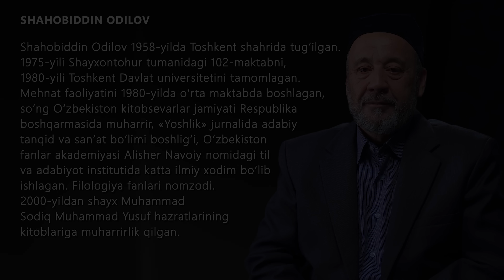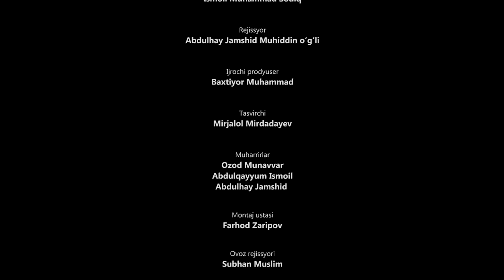Shayx hazratlari yurtimiz musulmonlari uchun qalqon edilar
Hazratni xotirlab ko'rsatuvining 41-soni

Ushbu ko‘rsatuvda fazilatli shayx Muhammad Sodiq Muhammad Yusuf rohimahullohning ibratli hayot yo‘li haqida hikoya qiluvchi suhbatlar berib boriladi.

Suhbatlarda shayx hazratlariga zamondosh bo‘lgan ulamolar, u zotning oila aʼzolari, shogirdlari va muxlislarining xotiralari bilan tanishib borasiz.

«Hilol media markazi» taqdim etadi